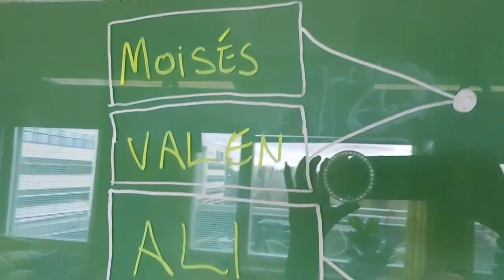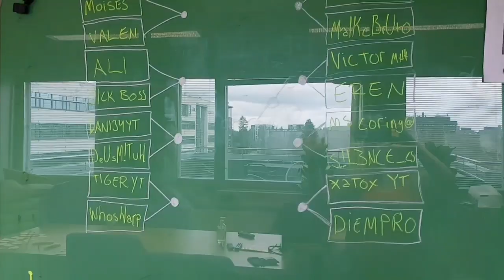Maija anuncia os participantes do torneio! (redublagem)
Maija anuncia os participantes do torneio!
 Quem está jogando contra quem na comunidade Bomber Friends / torneio YouTuber?  Este torneio amigável será realizado no sábado, 24 e no domingo, 25 de abril de 2021.

 Agradecimentos especiais @HAKAI23_Oficial @pollo531 por toda a ajuda!